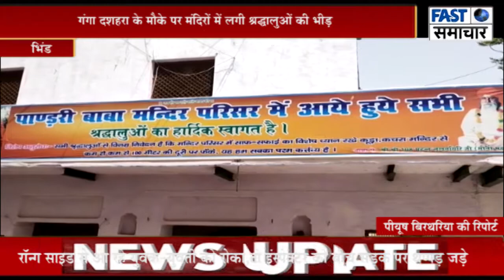गंगा दशहरा के मौके पर मंदिरों में लगी श्रद्धालुओं की भीड़।